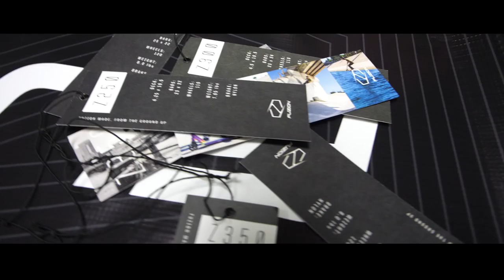SECRET Fuzion Pro Scooters SPONSOR PACKAGE UNBOXING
Pro scooters, fuzion, unboxing, i unbox the secret fuzion pro scooter sponsor box that they sent me.! these pro scooters are made by fuzIon pro scooters. the box that fuzion pro scooters sent me to make a unboxing video with

hello my name is Stephen Garlatta i manage a custom scooter shop called scooter zone where i make custom pro scooter everyday! i go to the skatepark and go on adventures with my friends like raymond warner, tanner fox, the funk bros and more! you can use my promo code STEVE for 15% OFF YOUR WHOLE PURCHASE!